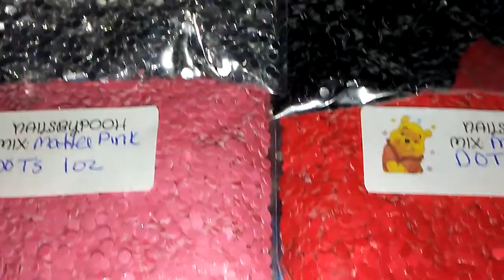Sold....Destash Dot bundles $36 shipped...